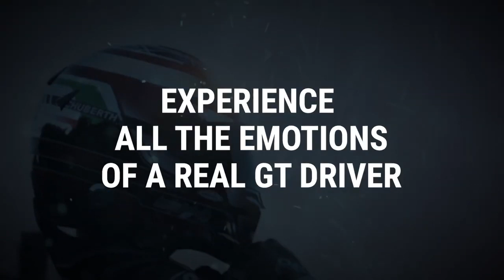Assetto Corsa Competizione (Console Announcement Trailer)